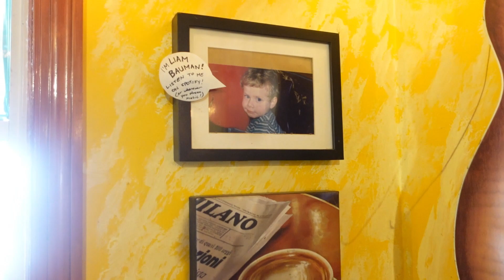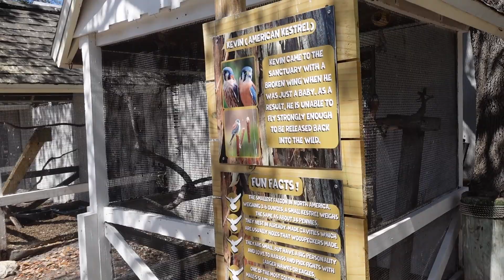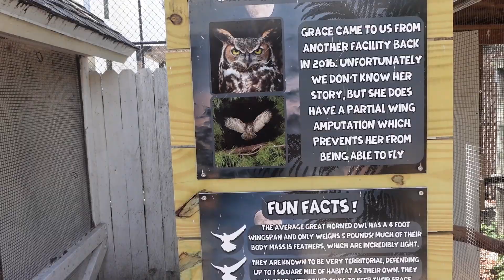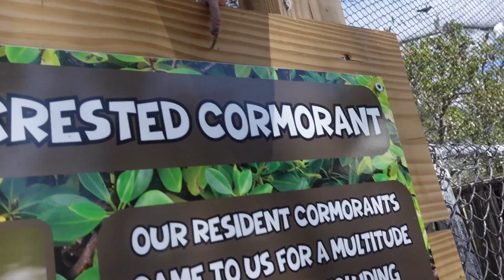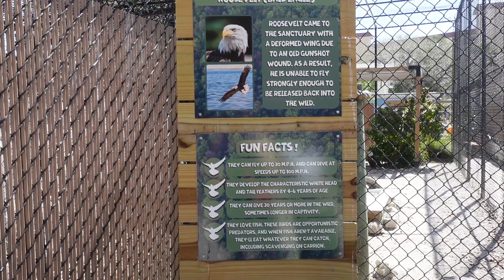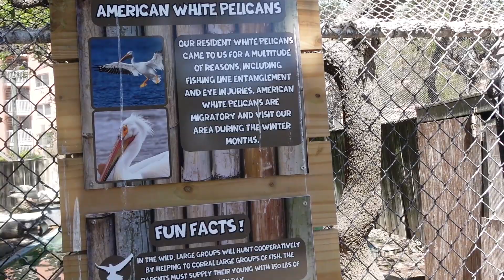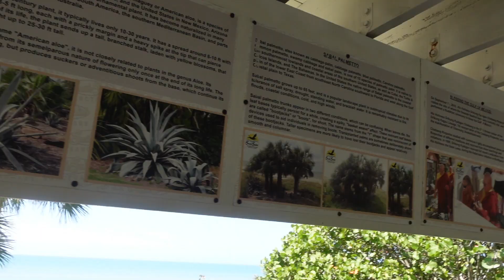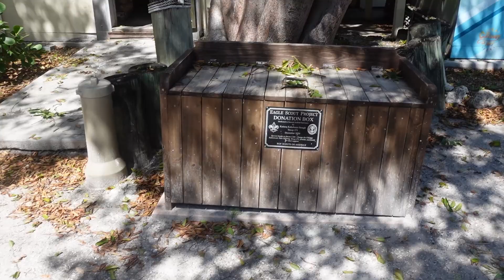Seashore Seabirds Sanctuary in Indian Shores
This might be the most relaxing day on the internet.  Today we took a walk down the beautiful white sandy beach in Indian Shores.  We visited the Indian Shores Coffee Company for some delicious beverages and then we went to the Seashore Seaside Bird Sanctuary.  The entire experience was relaxing and peaceful.